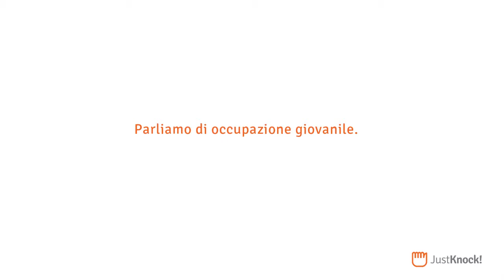Just Knock! - Abbiamo bussato alla porta di Artsana - Trailer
Just Knock! - Il parere dei manager - Trailer della video-intervista a Michele Catelli, presidente Artsana Group